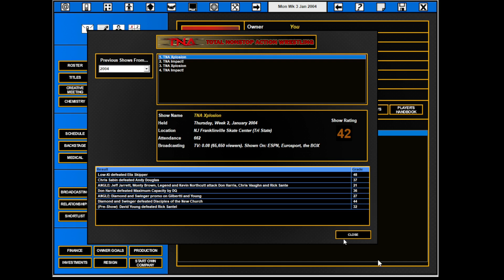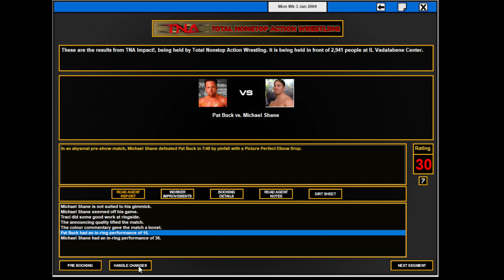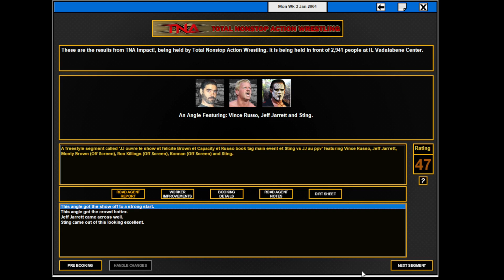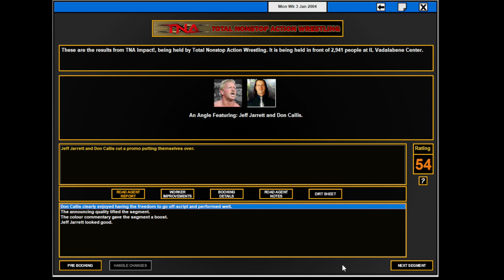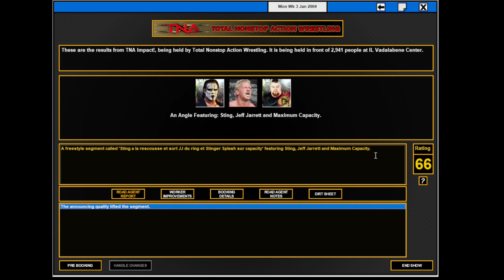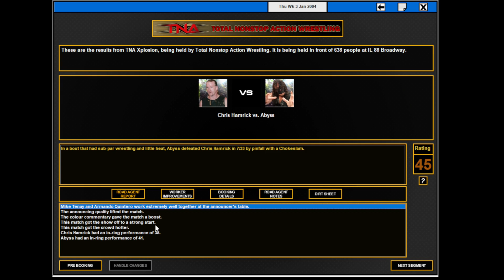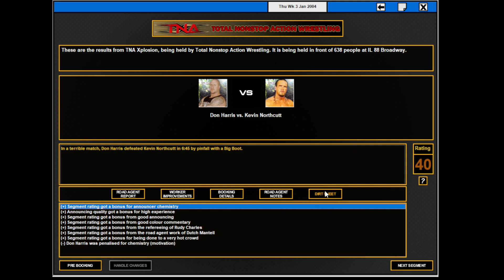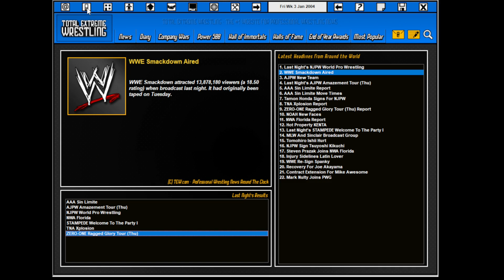TEW 2016 , TNA 2004 ep 4 , Week 3 , Jan 2004 , fr